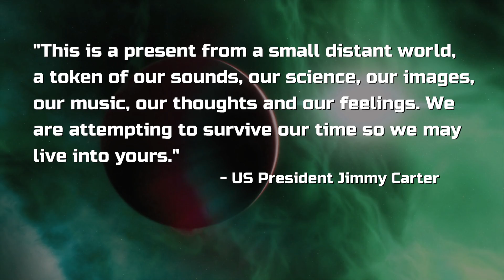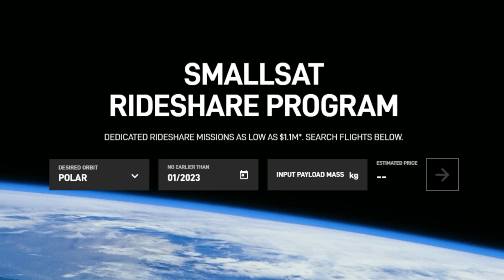What happens on October 10, 2022?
What happens on October 10, 2022? A historic event in space history! You get some clues in this video and we are very curious who can guess it!